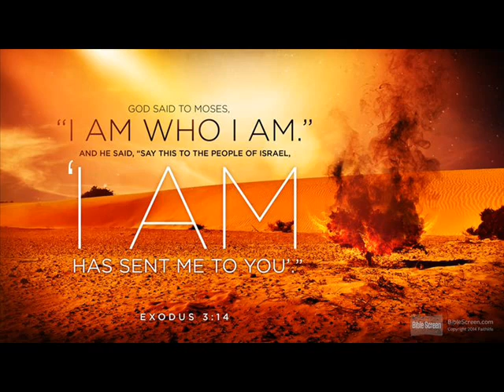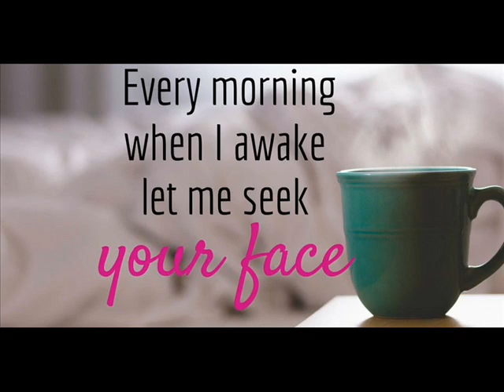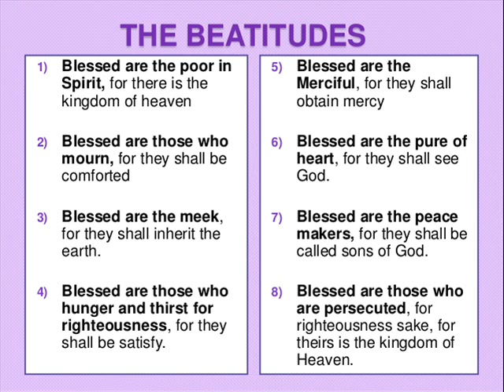Pieśni ku chwale Ojca, Syna i Ducha Świętego - angielskie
Pieśni angielskie miłe w słuchaniu:
Be Strong
Come apart
I AM
Lead on
Love
Morning worship
The Beatitudes
The Pactience of the Saints